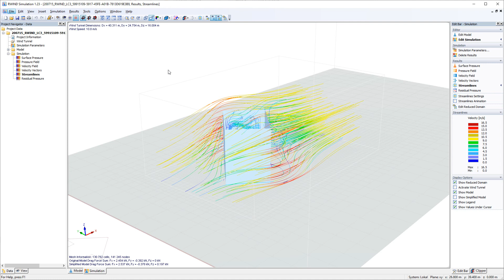[EN] [PL] FAQ 004521 | Gdzie są zapisywane projekty RWIND Simulation utworzone przez program RFEM...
Pytanie:
Gdzie są zapisywane projekty RWIND Simulation utworzone przez program RFEM/RSTAB?

Odpowiedź:
Domyślna ścieżka dla projektów RWIND Simulation utworzonych przez program RFEM/RSTAB to C:\Users\Public\Documents\Dlubal\RWIND Simulation 1.x\ProjectsRX.

Ścieżkę tę można dostosować w oknie dialogowym „Opcje programu”.

Ustawienie to znajduje się w menu "Opcje" → "Opcje programu", zakładka "Pliki i katalogi", kategoria "Projekty RWIND Simulation utworzone przez program RFEM/RSTAB".